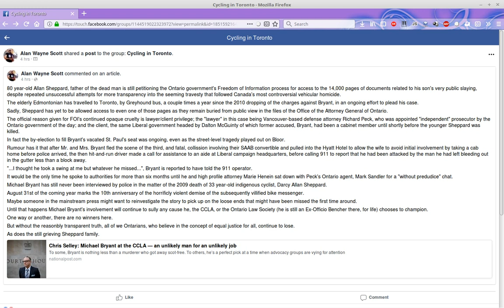Re: Chris Selley: Michael Bryant at the CCLA — an unlikely man for an unlikely job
The still image is a screencap of a comment which was pulled, one of six others, from the national post's publication